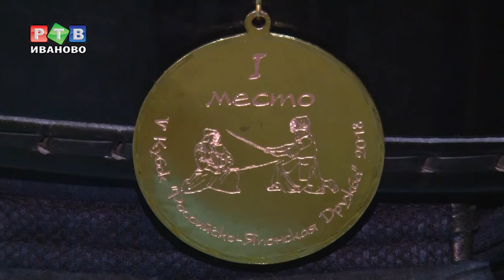Путь меча ведет к победам